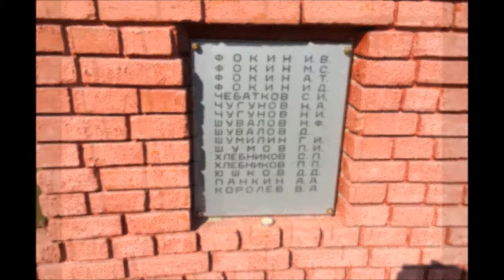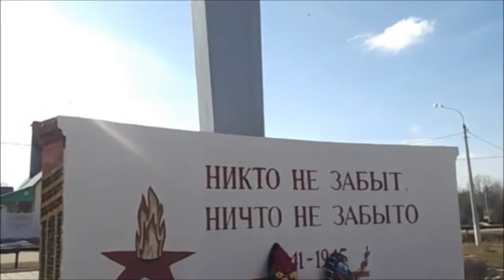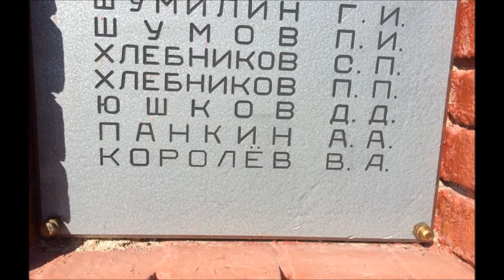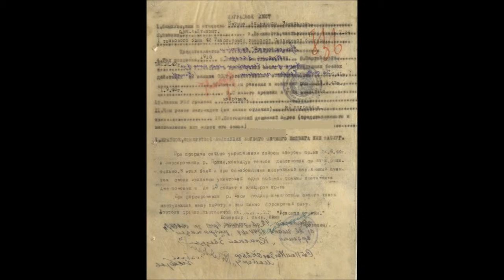Мемориал в д. Мендюкино (Зарайский район)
Мемориал в память о погибших в годы Великой Отечественной войны 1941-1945 гг. (д. Мендюкино). «Карта Памяти» - проект Центра детского творчества к 70-летию Великой Победы.